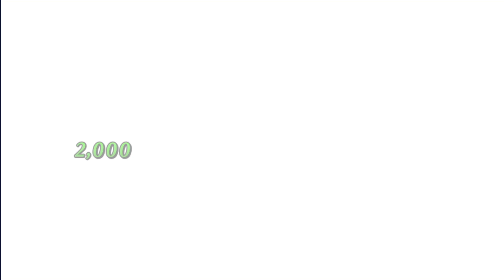[FGO NA] Dioscuri Solo Passionlip - 8 Consecutive NP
Tried this solo for a few times and Dioscuri managed to do it everytime. If Passionlip casts her Ignore Invul, they can tank 1 NP. This run has actually good RNG so you can NP everyturn.

Yu-Gi-Oh! Duel Links  ~  Rio Kastle's Theme
Yu-Gi-Oh! Duel Links  ~  Reginald Kastle's Theme